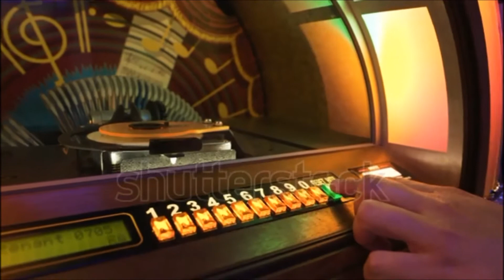George Hamilton IV - - - - Truck Drivin' Man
George Hamilton IV  Stoped  At Hamburger Dan`s